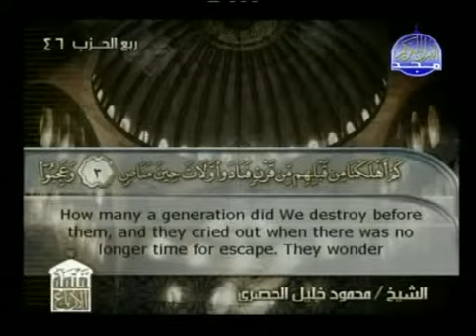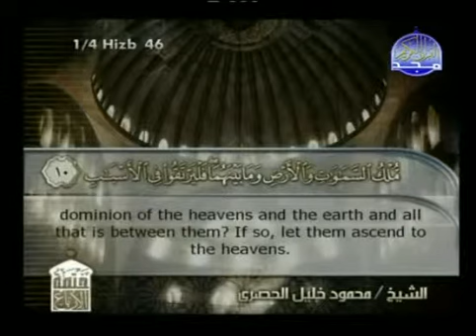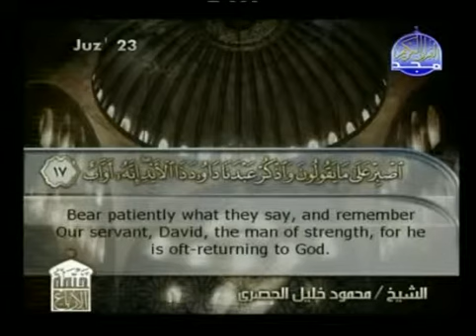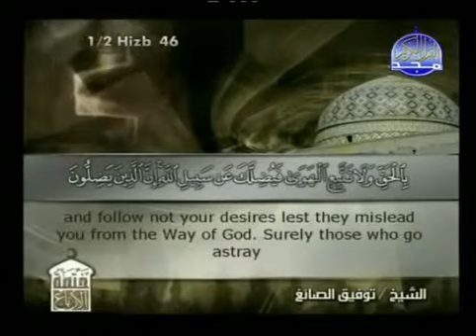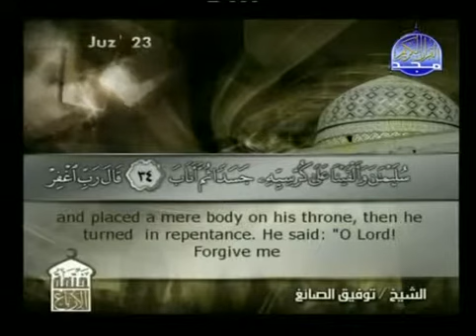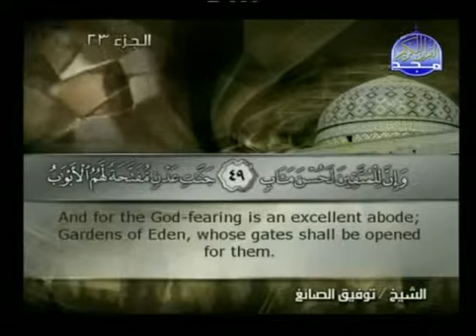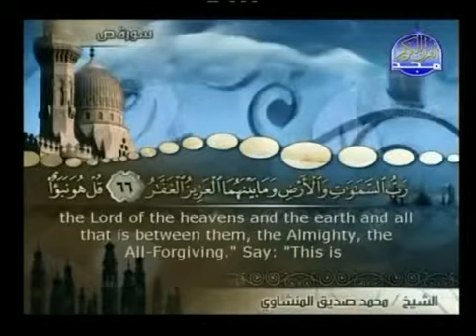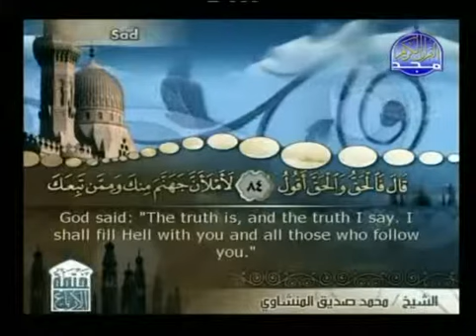Holy Quran with English Subtitle 038 Surah Sad The Letter Sad